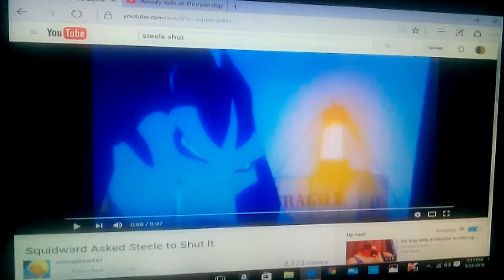Woody yells at steele